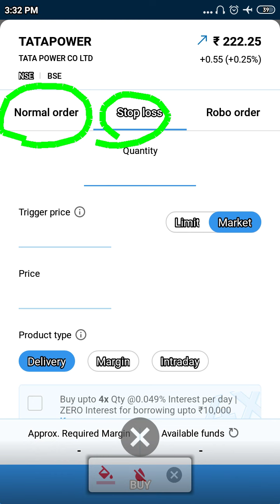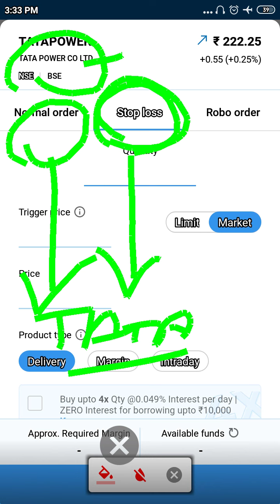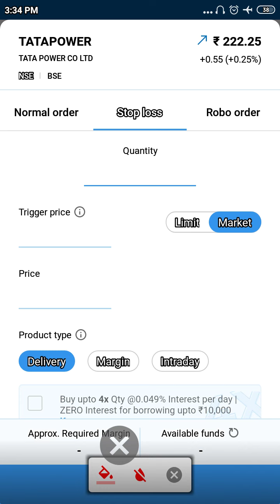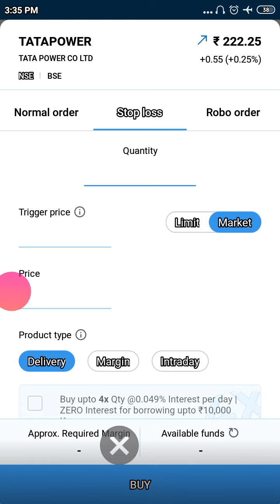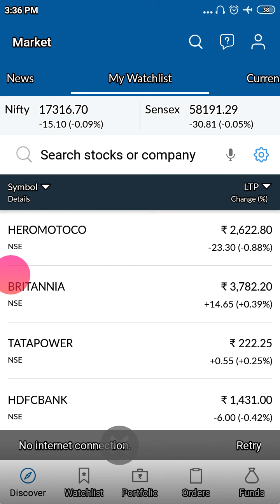Normal Order और Stoploss Order क्या होता है | Limit Price & Trigger Price क्या होता है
5Paisa Free Account
Use Code - RAKE1332